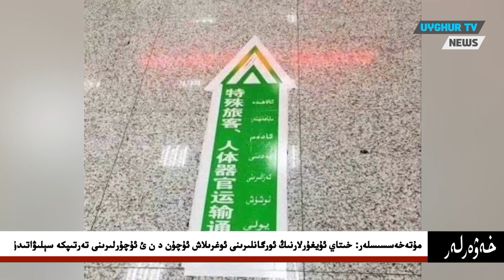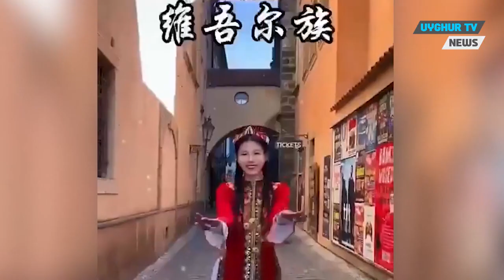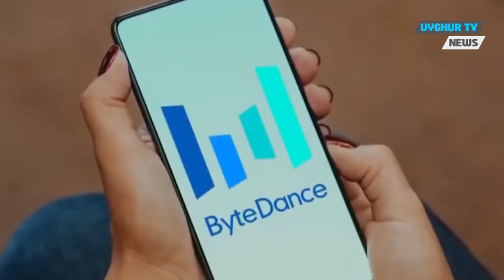21 3 2024 ئىتالىيەدىن تىكتوكقا 10 مىليون ياۋرو جەرىمانە 1